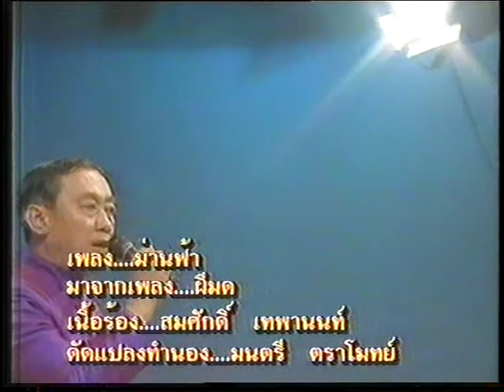ม่านฟ้า อโศก สุขศิริพรฤทธิ์ เพื่อการอนุรักษ์